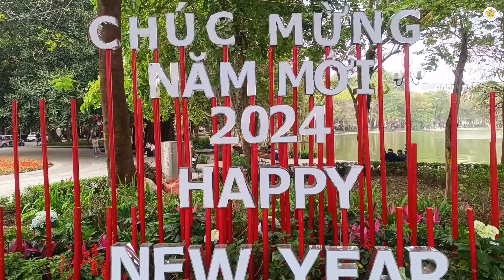Đi du lịch tìm những cô nàng xinh đẹp ở Hà Nội, Việt Nam | 1m2 có 5 nàng thơ, tọa độ sống ảo Hồ Gươm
🔶 Nội dung:
Cùng kênh Hawinwin chọn ngày đẹp trời tìm những cô gái đẹp thích checkin và chụp ảnh trên hồ Hoàn Kiếm hay còn gọi là hồ gươm, Hà Nội nhé!
🔶 Các video liên quan về bờ hồ (giới thiệu các điểm thăm quan và du lịch tạo bờ hồ, Hà Nội cùng với đó khám phá cuộc sống nơi đây, một nơi có rất nhiều những cô gái đẹp đến đây check in và chụp hình lưu trữ):
Trân trọng!